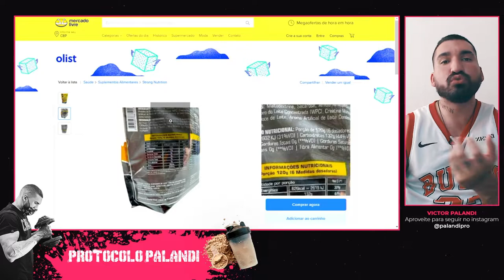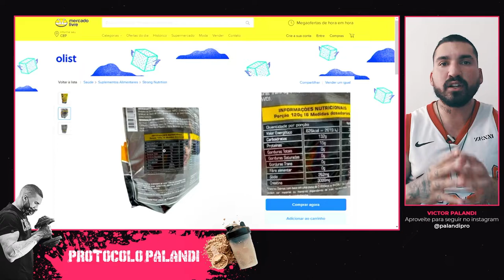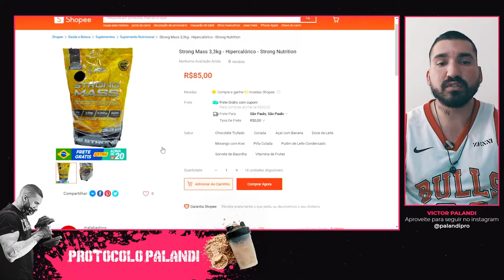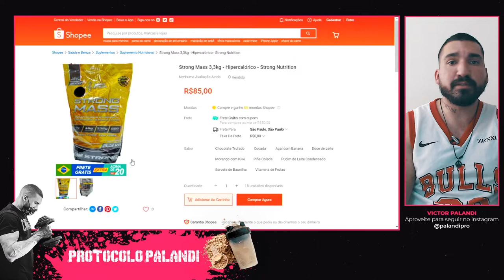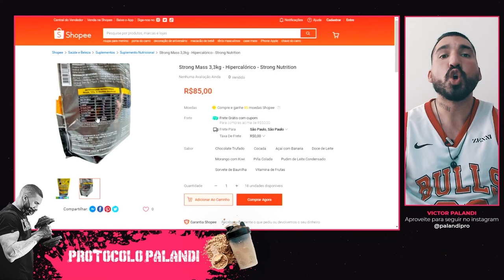Hipercarlórico Strong Mass 3.3kg Strong Nutrition é bom? Conheça!